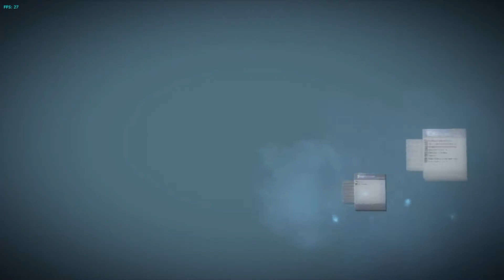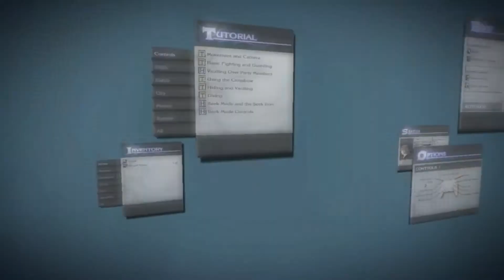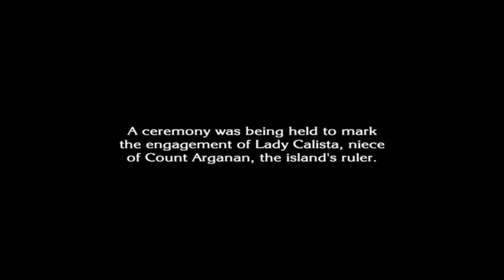Let's Play: The Last Story - Episode 3 - This FPS Tho...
PC Specs:
Intel Core i7-4770k @3.4Ghz - AMD Radeon R9 270 4GB - 16GB RAM - 2TB HDD - 1920x1200p Dell U2413 Monitor